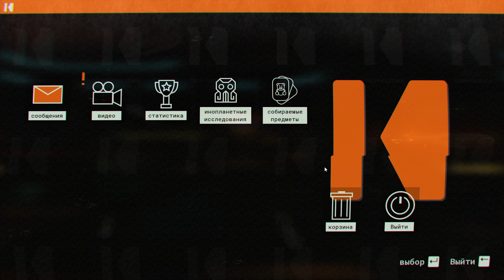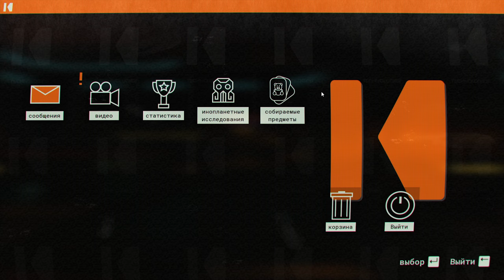ЛЕЗЕМ В ПЕЩЕРЫ ► JOURNEY TO THE SAVAGE PLANET ПРОХОЖДЕНИЕ #2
ОБЗОР И ПРОХОЖДЕНИЕ ИГРЫ JOURNEY TO THE SAVSGE PLANET.
Мы космические исследователи - обшарим эту неизвестную планету!

Привет! Продолжаем прохождение игры Journey To The Savage Planet на русском языке. Дикая планета становится все интереснее, а живность все разнообразнее.

Journey to the Savage Planet – это фэнтезийный приключенческий ролевой экшен с видом от первого лица, в котором перемешались выживание, песочница и квест. Во время прохождения нас ждут приключения на далекой планете, огромный открытый мир, стрельба по инопланетянам, выживание, огромное количество заданий и многое другое…